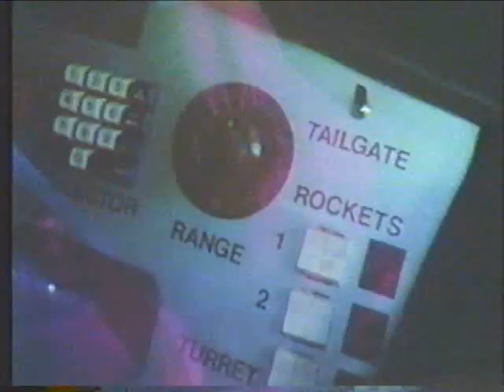Seven From Heaven (Clip, 1979)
AKA Angels Revenge and Angels Brigade
The Greatest Action Adventure... you ever laughed at!
Starring: Sylvia Anderson, Lieu Chinh, Jacqueline Cole